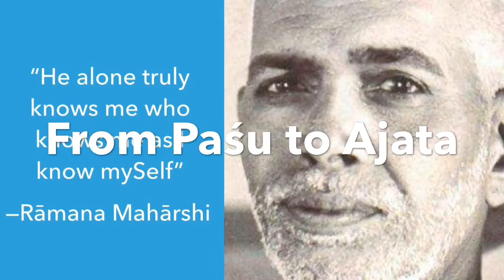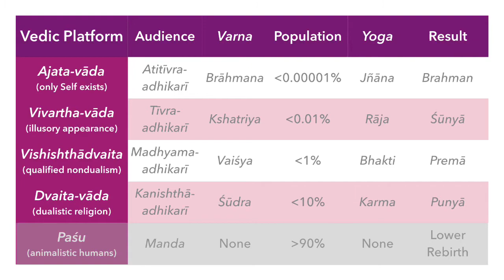From Paśu to Ajata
The main reason people fail at meditation and Self-realization is lack of proper qualification (adikara). Before meditation can succeed—or even really begin—one must be complete in karma-yoga and Bhakti-yoga. If you try to jump up, you will just fall down. I have designed a program to give people access to powerful karma- and Bhakti-yoga processes to remedy the situation.